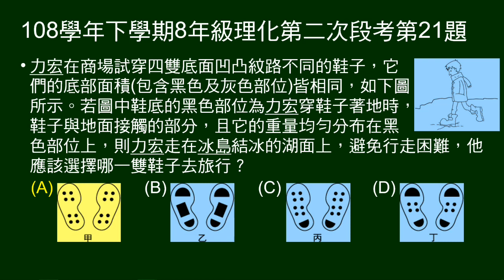108學年下8年級理化三段第21題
問穿哪一種鞋子，可以在結冰湖面上，避免行走困難（仿95年基測題）。